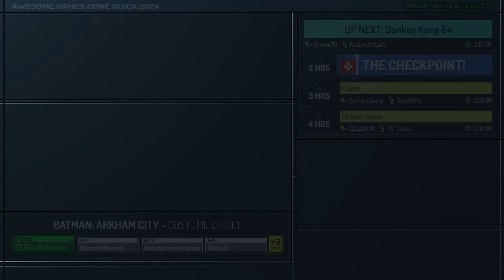Donkey Kong 64 by Connor75 in 2:04:09 - Awesome Games Done Quick 2024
Runner introduction starts at 0:00
Run starts at 0:45
Commentary is provided by Zorulda, 2Dos, and Brandindo59
TheKingsPride is host